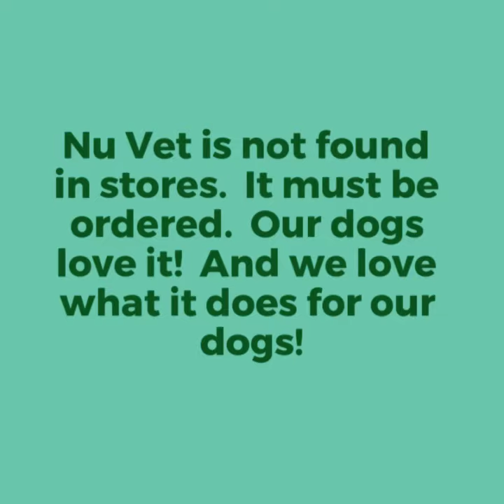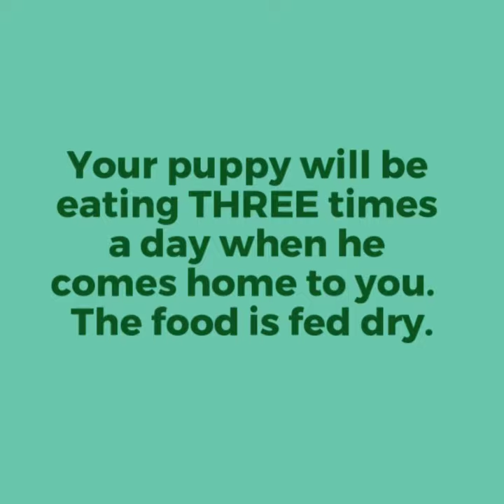Tessanne's Puppies on Eating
Australian Labradoodle Puppies and eating